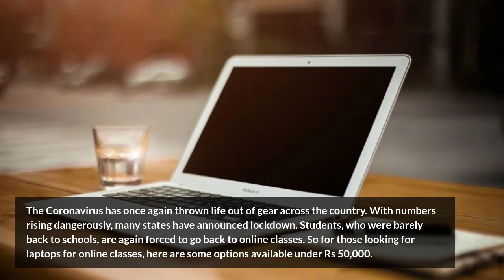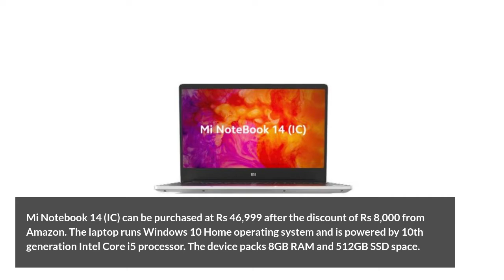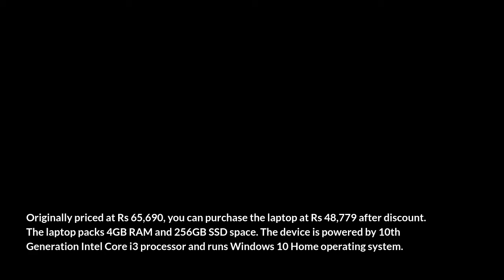‘Everyday’ laptops for students: 10 laptops you can consider buying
The Coronavirus has once again thrown life out of gear across the country. With numbers rising dangerously, many states have announced lockdown. Students, who were barely back to schools, are again forced to go back to online classes. So for those looking for laptops for online classes, here are some options available under Rs 50,000.